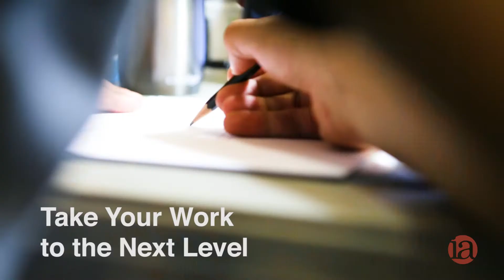The Illustration Academy Student Experience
These artists are former students of The Illustration Academy discussing their experience at our summer workshop. Our immersive workshop for artists pursuing careers in the visual arts industry is hosted every summer in Kansas City, Missouri. Students have the opportunity to learn illustration, drawing, and critical business skills to develop their careers in the arts.